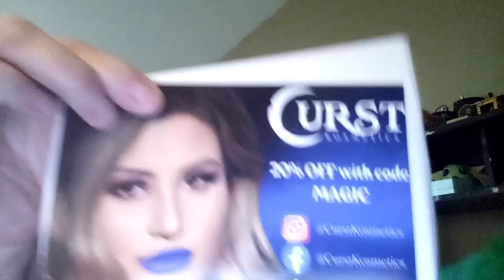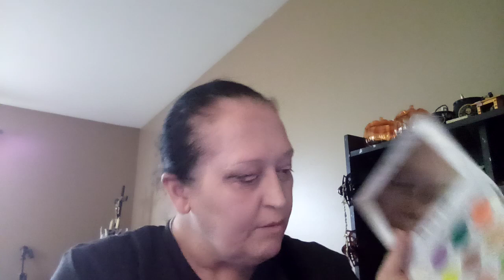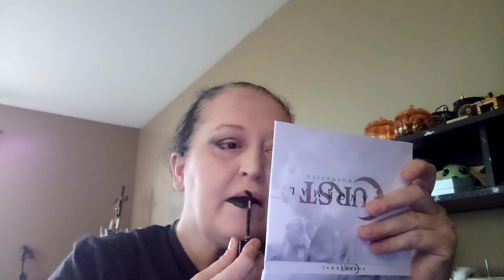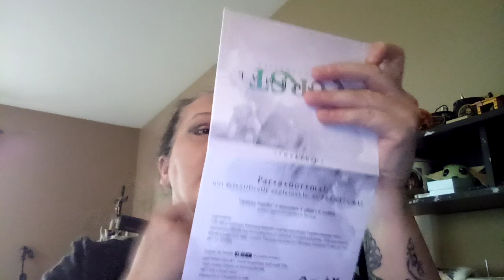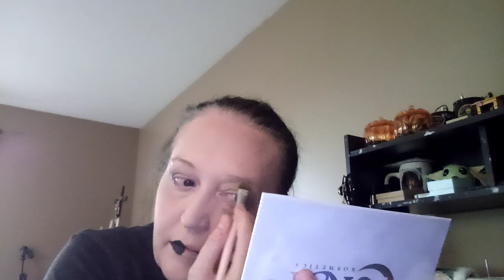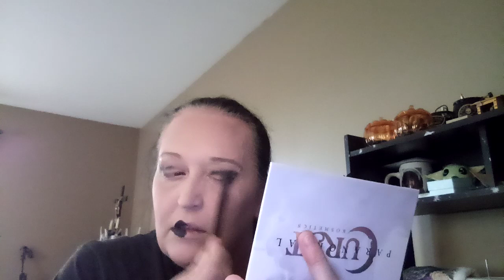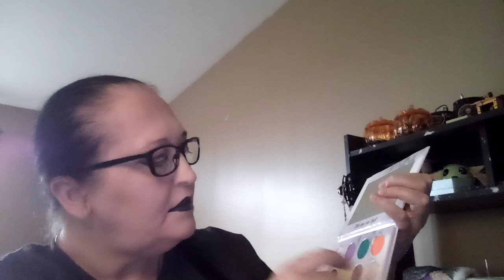Curst Kosmetics Mail!💀👻💄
My top favorite makeup brand Owned by a beautiful woman Madame Curst I think always bring something new to the table innovative and very much worth it go check out their You can channel ,Instagram ,And facebook!
@Soap's Corner@curstkosmetics4826